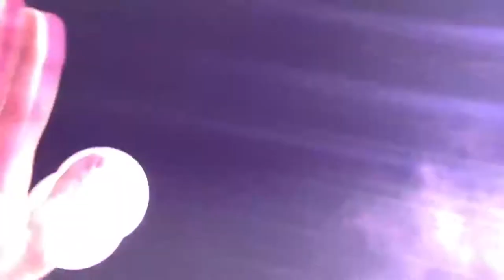The Night Owl Experience - EDC Las Vegas 2013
Compilation of The Night Owl Experience at EDC Vegas 2013 @ Las Vegas Motor Speedway

Video footage by Jacob B. and Evan R.

NOTE: ALL MATERIAL IN THIS VIDEO ARE INTELLECTUAL PROPERTIES OF ITS RESPECTED OWNERS, CORPORATIONS AND ENTITIES. THIS VIDEO IS 100% NON-PROFITABLE AND IS SOLELY FOR PROMOTIONAL AND ENTERTAINMENT PURPOSES ONLY. I DO NOT CLAIM OWNERSHIP WHATSOEVER. IF THE PRODUCER/RECORD LABEL OR IF ANYONE HAS A PROBLEM WITH THIS VIDEO, PLEASE LET ME KNOW FIRST AND I WILL DELETE THE VIDEO IMMEDIATELY. ALL VIDEO FOOTAGE WAS SHOT BY ME AND IS ALL MINE. IF YOU LIKE THE SONG(S) IN THIS VIDEO, THEN PLEASE SUPPORT THE ARTIST(S) BY BUYING THEIR MATERIAL. THANK YOU